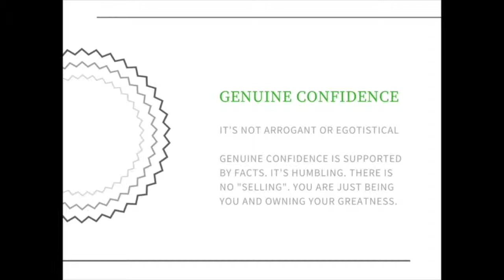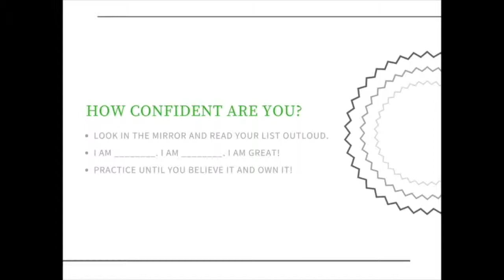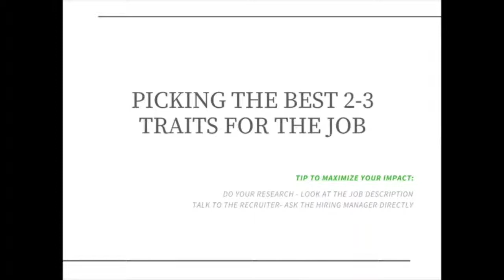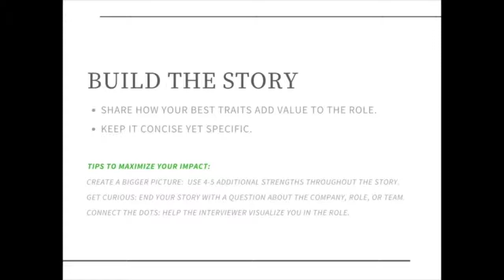What Are Your Strengths? - Interview Question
Learn how to answer the interview question, "What Are Your Strengths".